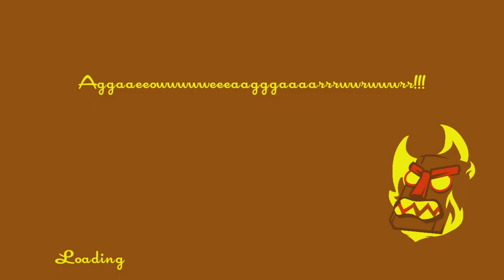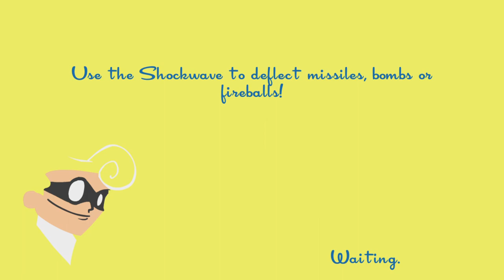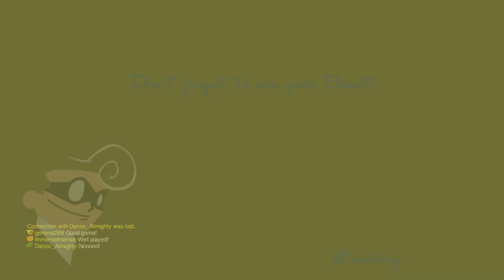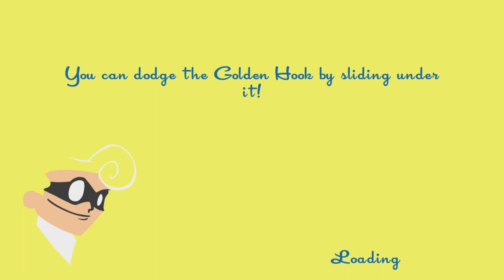SpeedRunners with Simba, Darren and Daniel